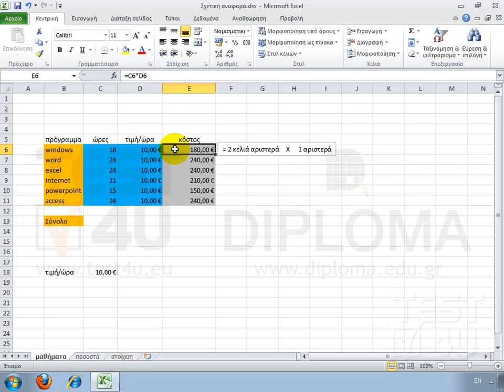Excel 2010 - Σχετικές αναφορές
Στη συνέχεια, θα αναφερθούμε στις σχετικές αναφορές των κελιών, στις απόλυτες αναφορές, και στις μεικτές αναφορές. Θα δούμε επίσης πως δουλεύει και η λαβή συμπλήρωσης. Θα ξεκινήσουμε με το εξής παράδειγμα. Στο σημείο αυτό εμφανίζονται τα αντικείμενα τα οποία έχει διδάξει ένας καθηγητής, οι ώρες για κάθε αντικείμενο, καθώς και το ποσό που λαμβάνει για κάθε ώρα μαθήματος. Στο κελί e6, θα πρέπει λοιπόν να υπολογίσουμε το κόστος για τις 18 ώρες του αντικειμένου Windows. Έχουμε ήδη αναφέρει πως θα ξεκινήσουμε πληκτρολογώντας το =, και στη συνέχεια την αναφορά για το κελί με την τιμή 18, η οποία είναι η c6, επί την αναφορά d6. Στη συνέχεια πατάμε το πλήκτρο ENTER, και το Excel μας εμφανίζει το αποτέλεσμα το οποίο είναι 180. Στο κελί e6, όπως μπορούμε να δούμε και στην γραμμή των τύπων, πληκτρολογήσαμε c6 * d6. Τo c6, αυτό το κελί, βρίσκεται δύο κελιά αριστερά από το e6, ενώ το d6 βρίσκεται ένα κελί αριστερά από το e6. Ας δούμε λίγο πως λειτουργεί το Excel. Ενώ εμείς πληκτρολογήσαμε = c6*d6 στο κελί e6, το Excel στην πραγματικότητα πληκτρολόγησε αυτό, = όπως και εμείς, αλλά αντί να πληκτρολογήσει c6 όπως εμείς, έγραψε 2 κελιά αριστερά. Το c6 έχουμε ήδη αναφέρει πως βρίσκεται δύο κελιά αριστερά από το e6. Στη συνέχεια έβαλε το επί, όπως και εμείς, και αντί να γράψει d6, έγραψε 1 κελί αριστερά. Με αυτόν τον τρόπο λειτουργεί η λαβή συμπλήρωσης. Εάν τώρα μετακινήσουμε τον δείκτη του ποντικιού στη λαβή συμπλήρωσης του κελιού e6, και με πατημένο το αριστερό πλήκτρο σύρουμε προς τα κάτω, το μόνο που αντιγράφουμε είναι αυτό. Αυτή τη στιγμή στο κελί e7 το Excel έχει γράψει ακριβώς το ίδιο πράγμα. = δύο κελιά αριστερά, * ένα κελί αριστερά. Αυτή τη στιγμή όμως το 2 κελιά αριστερά δεν είναι το c6 αλλά είναι το c7, γι' αυτό και στο σημείο στην γραμμή τύπων εμφανίζεται το c7, και το ένα κελί αριστερά αντιστοιχεί τώρα στο d7, γι' αυτό και εδώ εμφανίζεται το d7. Με τον ίδιο τρόπο το Excel έχει αντιγράψει τον τύπο, δύο κελιά αριστερά * ένα κελί αριστερά, σε όλα τα κελιά, και κάθε φορά τα δύο κελιά αριστερά θα αντιστοιχούν σε αυτ...